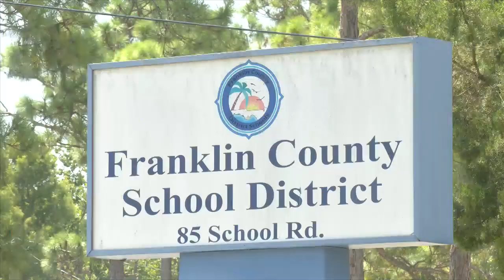Franklin County Schools face teacher shortage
Franklin County Schools are feeling the impact of the nationwide teacher shortage.